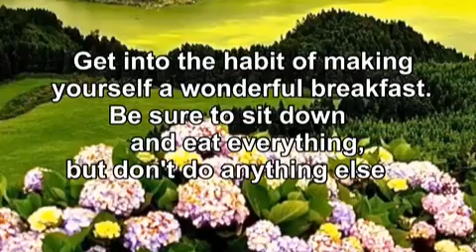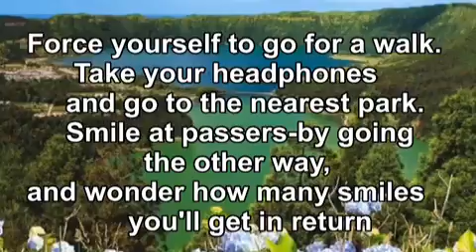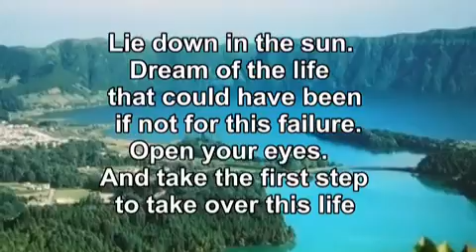Motivational Quotes|How to Take Yourself In| Easy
Hello everyone, On my channel you can find quotes for every taste and mood, aphorisms, a little psychology and just motivational videos for yourself!
 I have a lot of interesting information mainly for women.